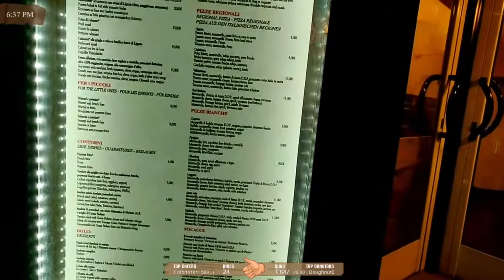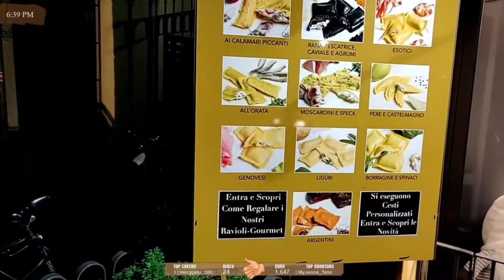24 Top Things to Do in Vancouver | Vancouver Travel Guide | Canada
24 Top Things to Do in Vancouver | Vancouver Travel Guide | Canada